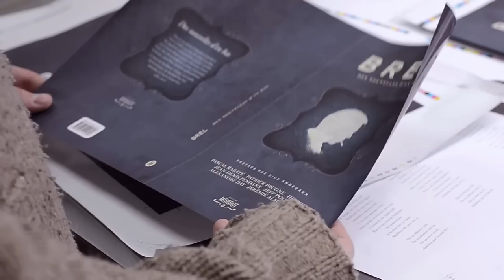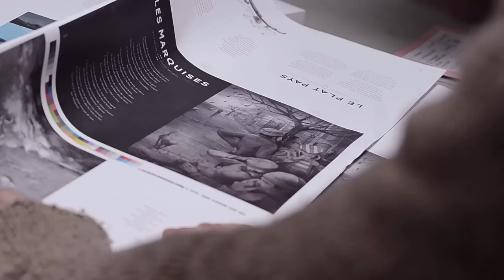En route pour l'impression - Brel, des nouvelles d'en bas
En route pour l'impression : Imprimerie Chirat.
Brel, des nouvelles d'en bas. Sortie le 1er mars 2013.
Parmis le "grand cru 2013" des éditions Margot, quelques illustrateurs de renom participent à "Brel, des nouvelles d'en bas" : Pascal Rabaté, Patrick Prugne, Hippolyte, Jean-Denis Pendanx, Jeff Pourquié, Alexandre Day, Jérémie Almanza, et bien d'autres...